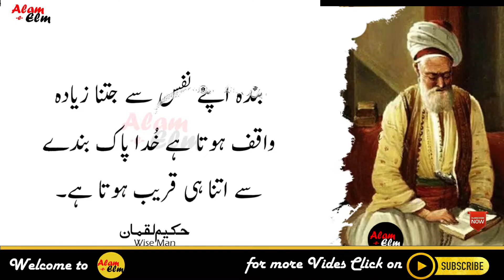Uzo Khas ko Lamba or Mota karne k lye Is chez se Malish Karen | Urdu Quotes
In this Video we share about :-

In this video all resource like picture or video from google or any other helpful site which help us to explain our video nicely or deeply so i credit to my all work to google or any other sites. thanks